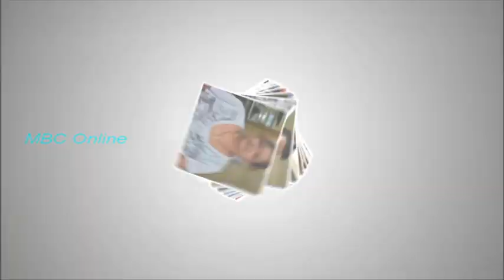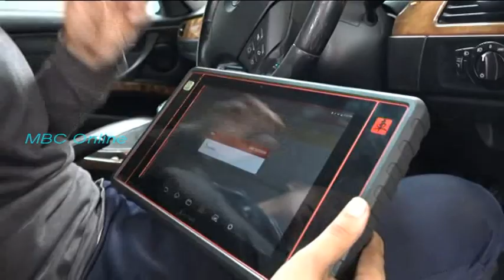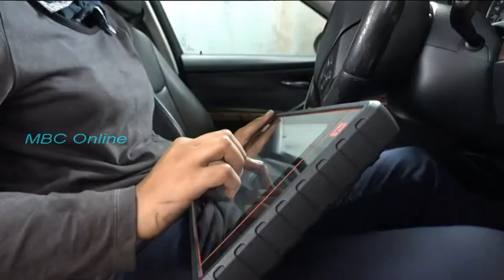People - Rashmikaa Seegolam Femme Mécanicienne